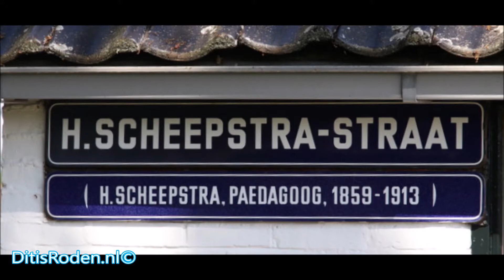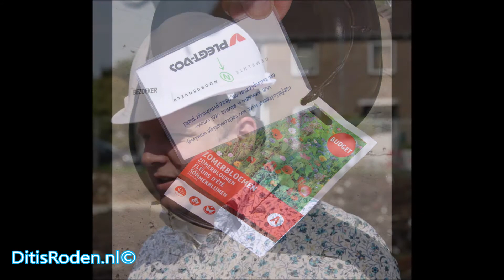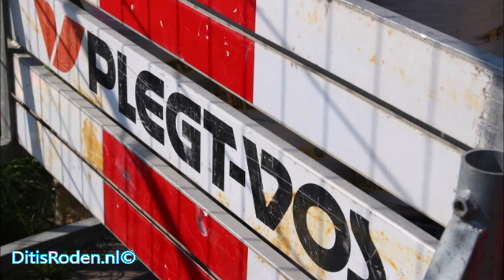Wethouder Kosters start bouw woningen ‘Dicht bij Huis’